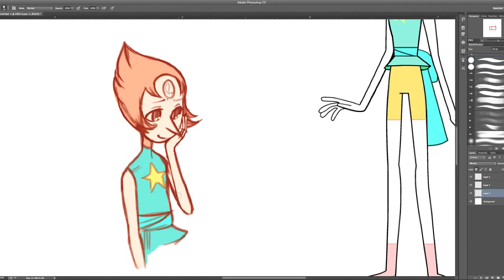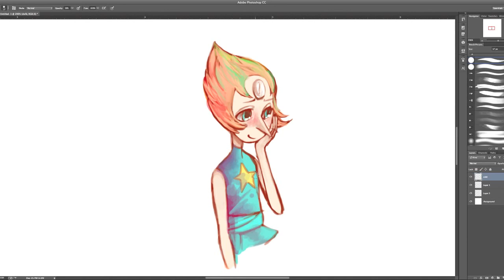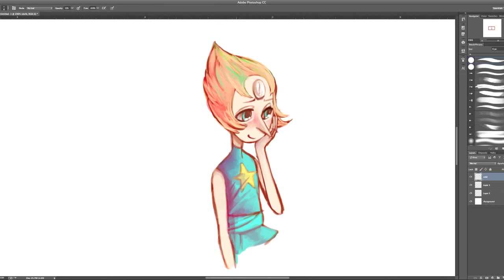[Speed Painting] Pearl Doodle // Steven Universe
tiny doodle of pearl from SU.